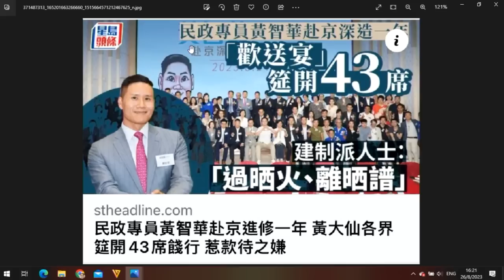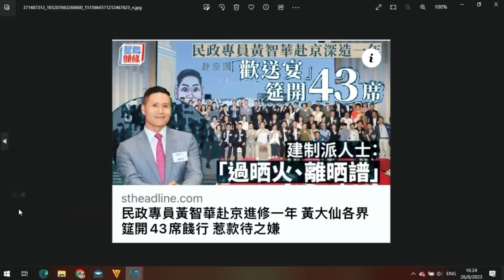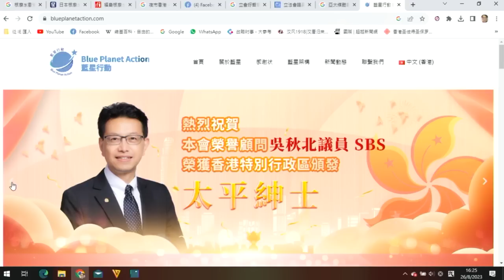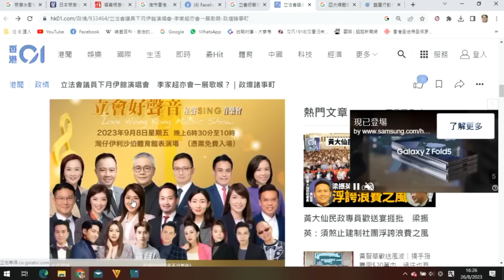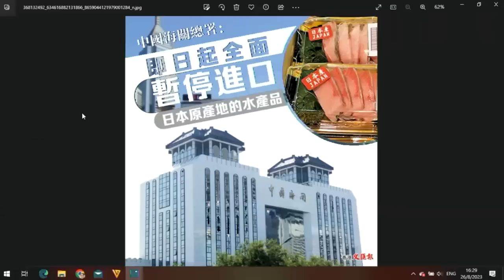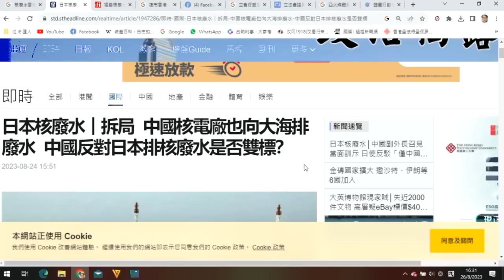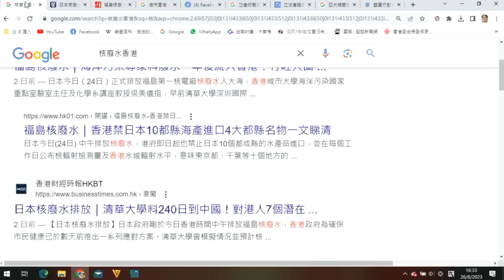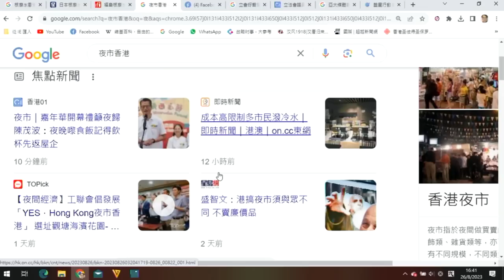政治揭露 李家超將解禁日本水產?/地產隊公開收買AO黃智華/漢奸容海恩得建制群醜漂白/陳茂波搞夜市原來係吹水 459b20230826